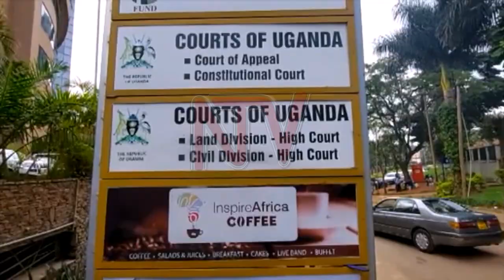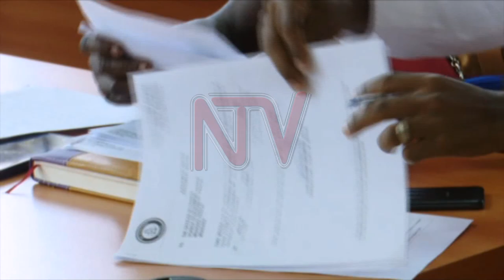OKWAWUKANYA ABAFUMBO: Eby’okugabanira eby’obugagga wakati kkooti ebiggyewo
Kkooti ejjulirwamu esazeewo nti  singa abaagalana bayawukana tewali akkirizibwa kutwala kimu kyakubiri  eky’ebintu by’awaka.
Abalamuzi ba kkooti ejjulirwamu okuli Elizabeth Musoke, Muzamiru Kibeedi ne Christopher Gashirabake beebasazeewo eggoye ku nsonga eno erudde nga egulumbya emitwe abaagala okwawukana.